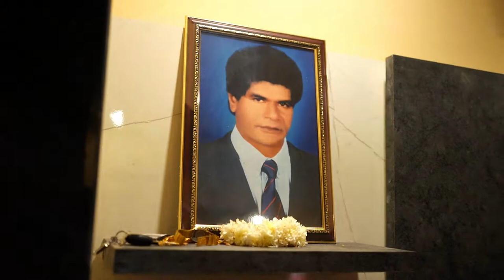WEDDING DAY GROOM BLESSING AWAY AT HOME BEFORE NUPTIALS.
NUPTIALS. BLESSING. CUE MUSIC PERMANNUR. CLAVATE WEDDING.

THANK YOU FOR YOUR TIME AND SUPPORT. GOD BLESS YOU.